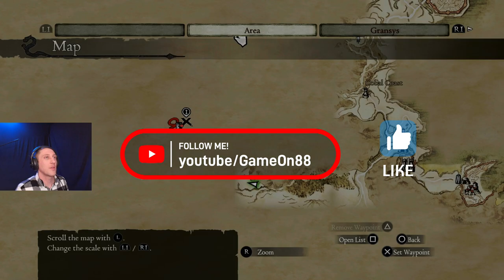Dragons Dogma Dark Arisen Let's Play Ep. 13: Defeating the Goblin Commander!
The Shadow Fort has fallen!
     An army of goblins and ogres have taken control of a castle to the west of Gran Soren called the Shadow Fort. The duke has enlisted us to make our way west and reclaim the fort for the kingdom! with mushrooms and greenwarish in hand we set of to defeat the Goblin Commander and his army!